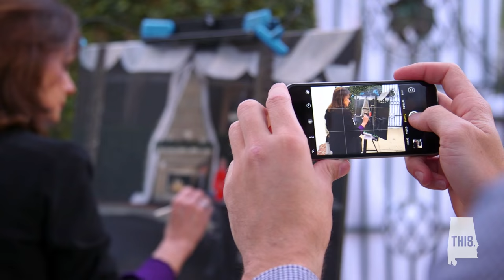Joy Varnell, the Wedding Painter | This is Alabama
This Alabama event painter can capture your special day in a truly extraordinary way.

Produced by:
Joshua J. Hamilton
Luke Porter